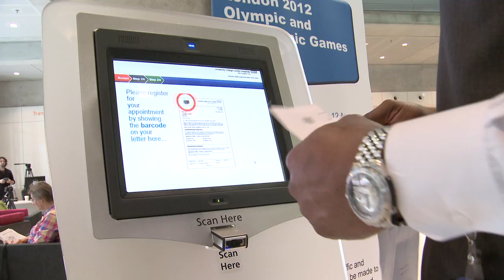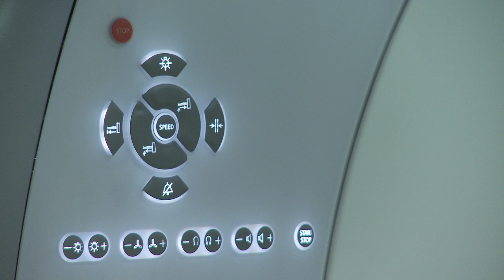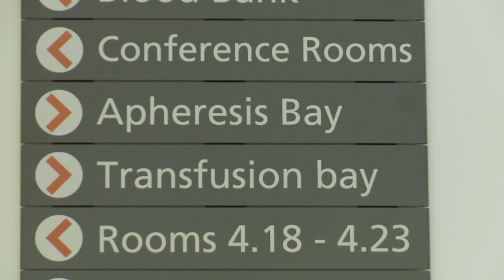University College Hospital Macmillan Cancer Centre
An introduction to the University College Hospital Macmillan Cancer Centre